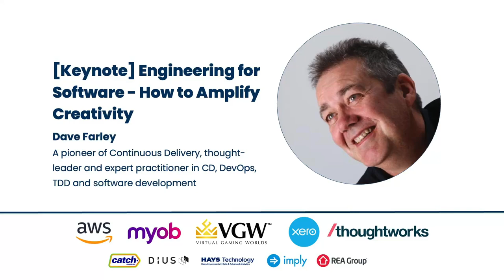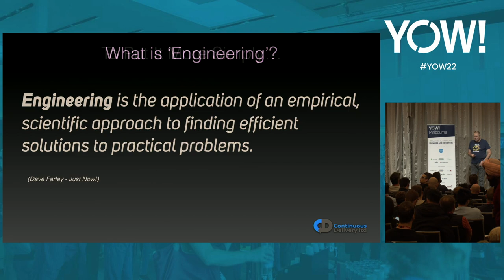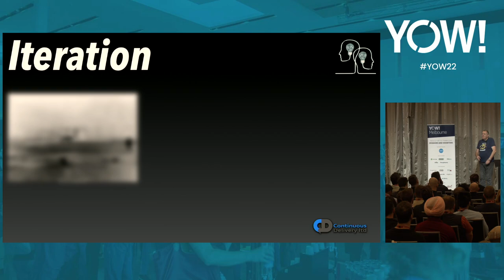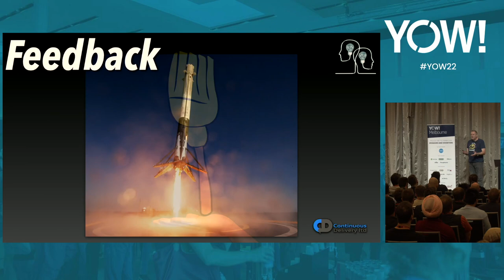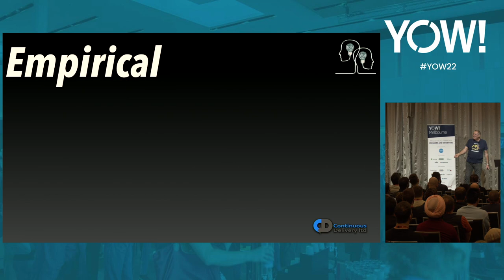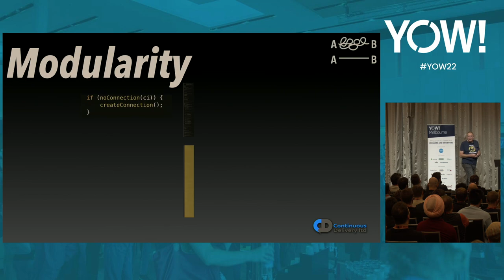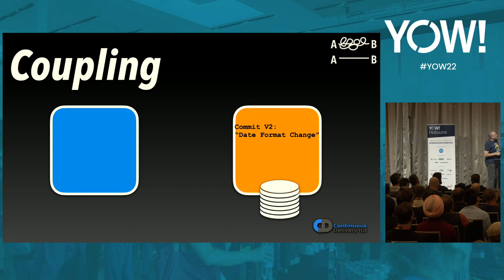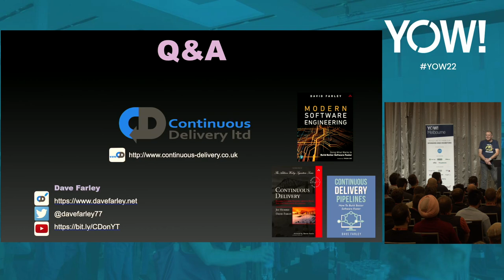Engineering for Software - How to Amplify Creativity • Dave Farley • YOW! 2022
Dave Farley - Continuous Delivery & DevOps Pioneer, Award-winning Author, Founder & Director of Continuous Delivery Ltd. @ContinuousDelivery

ABSTRACT
In most disciplines "Engineering" means the stuff that works, an application of scientific reasoning to solving practical problems. In Software, depending on your background, it either means something bureaucratic that doesn't work, or it is just another name for software development.

So what are the ideas that we can use as tools to give real, practical advantage in our work in the way that other disciplines achieve? What ideas should we treat as "the tools of our trade" whatever the technology or problem before us? This presentation explores two "tools" that we can use, Testability & Speed. [...]

TIMECODES
00:00 Intro
01:10 How do you think of your work?
03:41 Agenda
04:40 What is engineering?
17:02 Common foundational principles
17:42 Iteration
22:30 Feedback
26:19 Incremental
29:42 Experimental
33:26 Empirical
38:07 Managing complexity
38:52 Modularity
43:30 Cohesion
43:55 Separation of concerns
45:42 Abstraction
50:00 Coupling
56:56 The tools of our trade
59:10 Embrace change
1:00:42 Outro

RECOMMENDED BOOKS
David Farley • Modern Software Engineering •
Dave Farley • Continuous Delivery Pipelines •
Dave Farley & Jez Humble • Continuous Delivery •
Dave Farley & many more • Software Architecture Metrics •